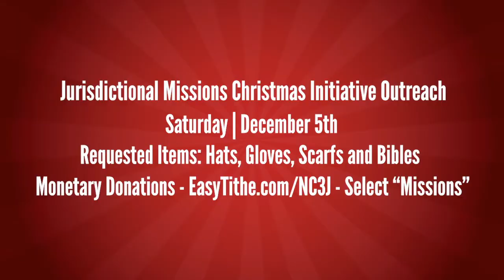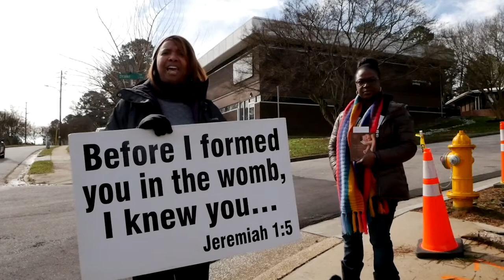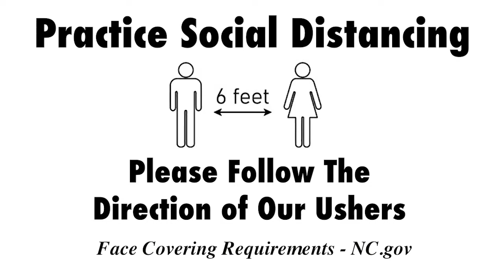Weekly Announcements 11-8-20